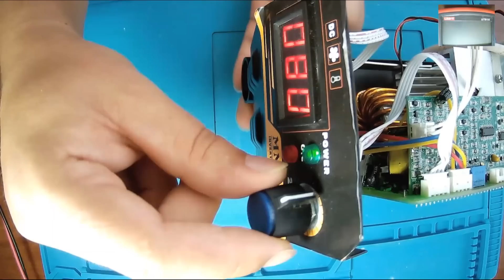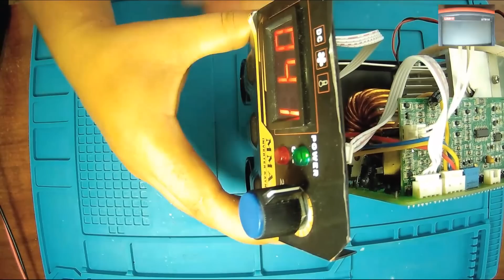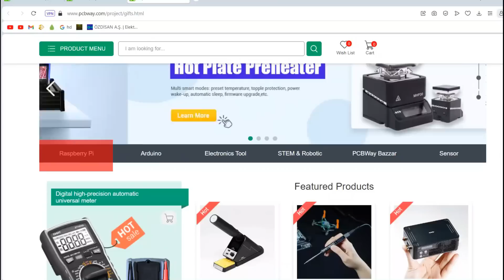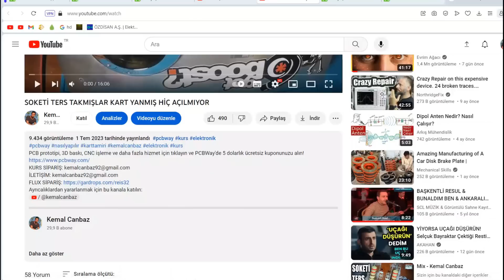TAMİR EDİLMİŞ AMA ÇALIŞTIRAMAMIŞLAR! INVERTER KAYNAK MAKİNESİ TAMİRİ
PCB prototipi, 3D baskı, CNC işleme ve daha fazla hizmet için tıklayın ve PCBWay'de 5 dolarlık ücretsiz kuponunuzu alın!